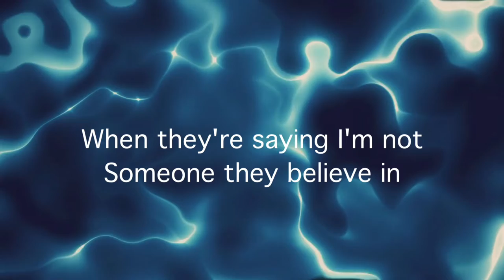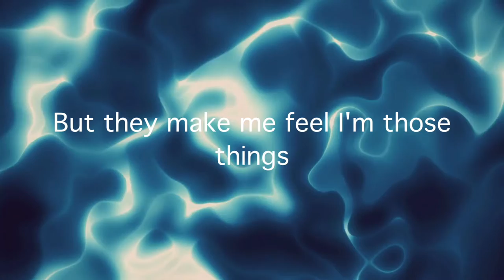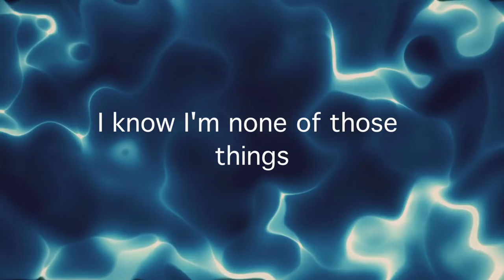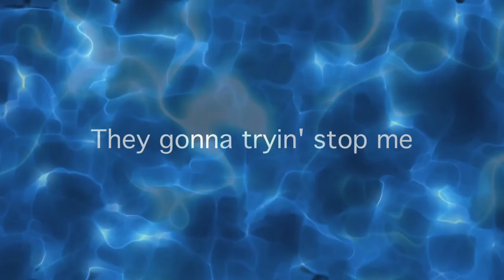DUPREE - Lean In (Official Lyric Video)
Lean In by DUPREE Official Lyric Video

Official Audio for "Lean In" by DUPREE

DUPREE is an American Christian Pop/Rock band led by Dylan Dupree (son) and Lauren Dupree (mom).  The band's positive, upbeat music has elements of heavy pop, rock, harmonies and Dylan’s energetic, soulful {left-handed} guitar solos. Lauren & Dylan are singer/songwriter/producers.
🤍You Matter*You Belong 🤍